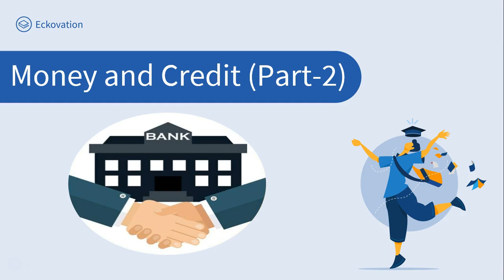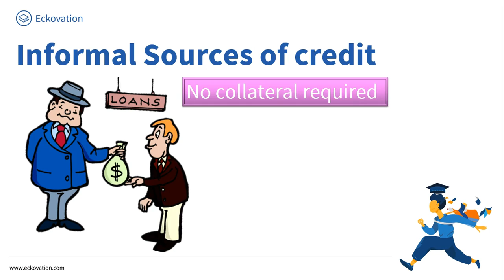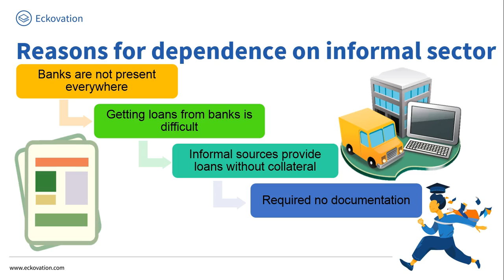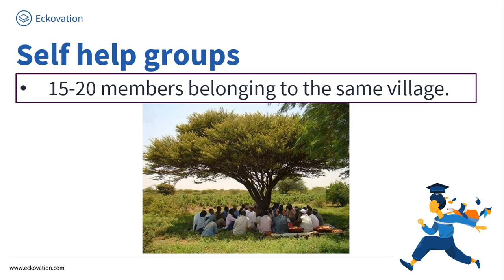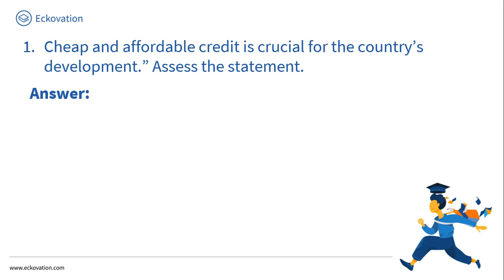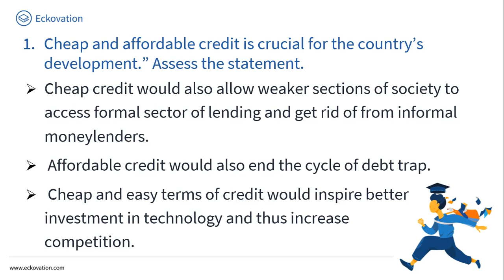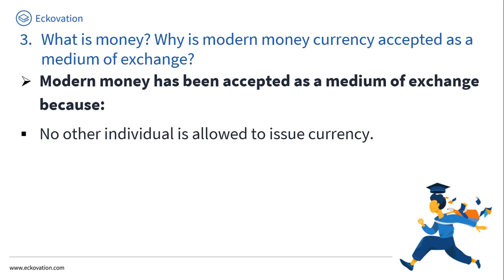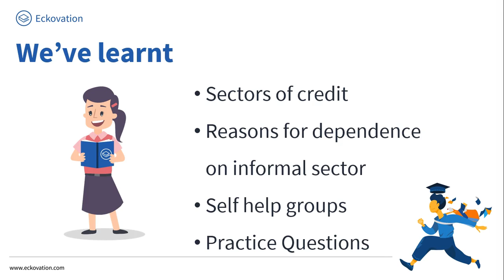Class 10 Economics chapter - 3 money and credit (Part 2) cbse ncert